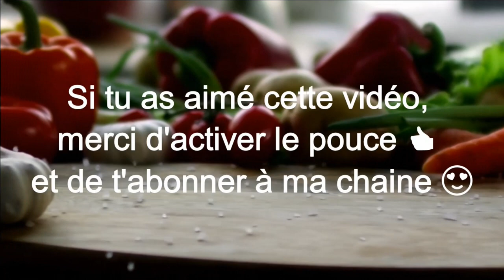#107-Temps pourri, mettez du Kale dans votre vie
Si le temps n'est pas idéal pour planter les tomates, poivrons et aubergines : il l'est pour planter du kale, un légume génial !
Ma recette de chips de kale a été demandée par plusieurs personnes, en attendant une tit vidéo sur le sujet, voici ma recette, il vous faut :
4 poignées de feuilles de kale
2 cs de sauce soja
2 cs purée de cacahuète
2 cs sirop d’érable (ou miel liquide bio)
1 piment dont la moitié des grains ont été enlevé
sel

Instructions :
Préchauffer votre four à 140°C (thermostat 4-5).
Enlever les tiges du kale et couper les feuilles en pièce de 3cm.
Mélanger le tamarin, la purée cacahuète, le sirop d'érable, le piment coupé finement et un peu de sel.
Tremper les feuille de kale et disposer les sur un papier sulfurisé et mettre au four environ 15 min jusqu'à ce que les feuilles soient croustillantes.

Musique libre de droit, merci à Youtube